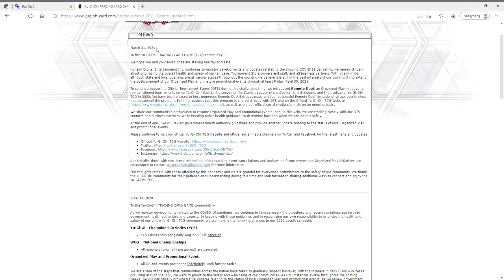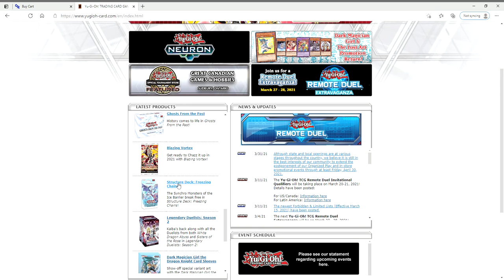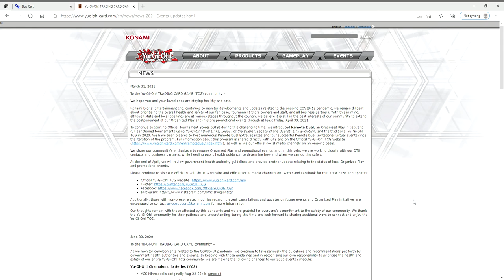YUGIOH EVENTS ARE COMING BACK!? YUGIOH EVENTS HAVE BEEN UPDATED